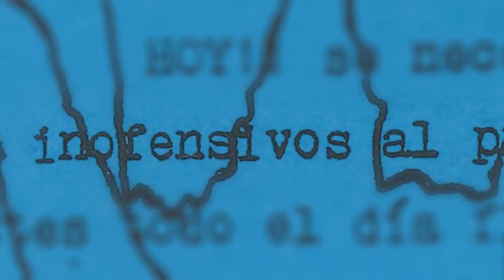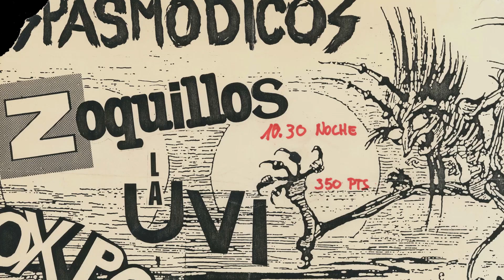LO QUE HICIMOS FUE SECRETO - Angela, OxPow - 2017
Docu web emitido en PlayZ, sobre la música española de la década de los 80.

productora: 11th FLOOR
sonido directo: RAQUEL FORCÉN